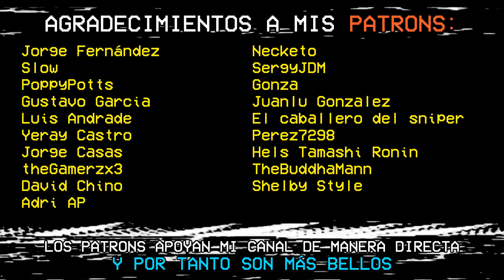19 VUELTAS en un MUSCLE se hacen ÉPICAS | Gran Turismo 4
A veces Gran Turismo 4 permite combinaciones de coche y circuito que crean carreras épicas. Utilizamos un veterano Shelby GT350R para competir contra un BMW M3 ¡durante 19 vueltas!

0:00 Intro
2:05 Coche + Evento
3:29 Parrilla de Salida
4:03 CARRERA COMPLETA
19:41 Conclusiones

MÚSICA DE CRÉDITOS:
Overdrive - Retrology